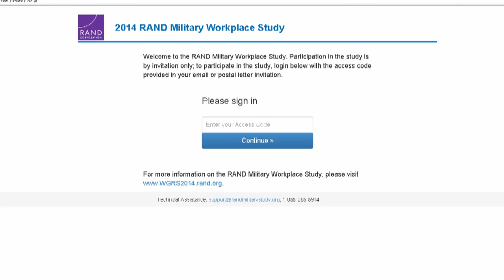Rear Adm. Snyder asks Sailors to take the RAND Military Workplace Study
The RAND Corporation is currently conducting the 2014 Military Workplace Study, which includes a confidential, web-based survey of service members' recent experiences with military workplace relations, professionalism, and personal safety. Most people will be able to complete this voluntary survey in a short amount of time. RAND's full analysis of the survey findings will be publicly available in the spring of 2015.